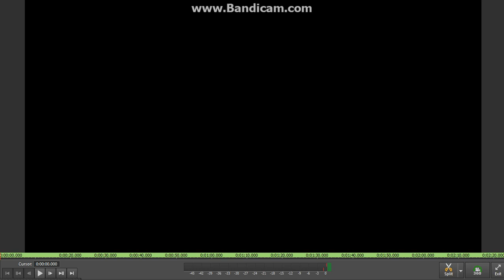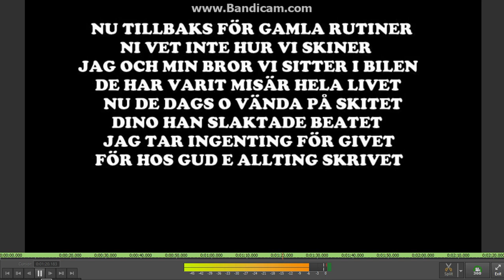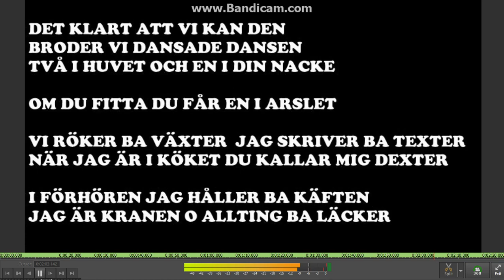Nabeel - Vi Kan Den (lyrics)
Shoutout till hela Årby!